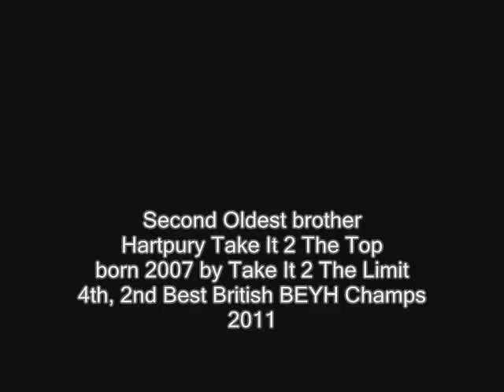Hartpury Tinkerbell - SOLD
This video shows Hartpury Tinkerbell, SHB(GB) filly born 2010 by Ragazzo ELITE out of Intermediate Eventer Top Totty by Puissance x Duca Di Busted. Tinkerbell has the talent and mind set to become a top eventer - she is bold, speedy and jumps with excellent technique. Older brothers already stars at their current levels. Top Chance for somebody looking for their future eventing star! Must go due to stud is closing down in August.